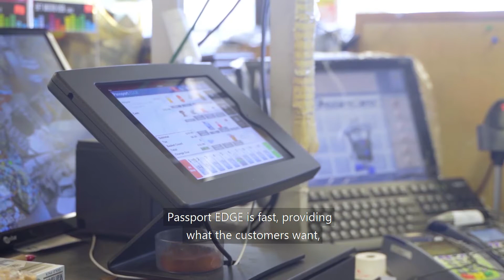The Drive: Decision Points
Prashant’s buying process has two major criteria. Learn how Prashant evaluates potential purchases and makes successful business decisions.